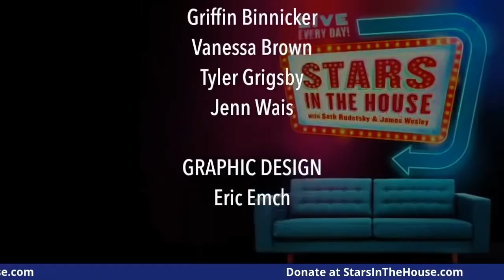StarsInTheHouse #38 Gavin Creel & Laura Bell Bundy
Gavin Creel, Laura Bell Bundy & friends join Seth Rudetsky & James Wesley to promote and support The Actors Fund on Sunday, April 5, 2020.

SiriusXM Broadway host Seth Rudetsky and his husband, producer James Wesley, will produce a daily online mini-show, entitled “Stars In The House”! Featuring stars of stage and screen singing and performing live (from home!) on YouTube, this concert series will promote support for The Actors Fund’s services for those most vulnerable to the effects of Coronavirus (COVID-19).

Check back daily to see who will be performing at 2 pm ET and 8 pm ET!

Confirmed celebrities include: Iain Armitage, Shoshana Bean, Laura Benanti, Sierra Boggess, Wayne Brady, Betty Buckley, Laura Bell Bundy, Andréa Burns, Kerry Butler, Norbert Leo Butz, Ann Hampton Callaway, Liz Callaway, Carolee Carmello, Kristin Chenoweth, Gavin Creel, Melissa Errico, Raul Esparza, Christopher Fitzgerald, Ana Gasteyer, Mandy Gonzalez, Justin Guarini, Debbie Gravitte, James Monroe Iglehart, Jeremy Jordan, Marc Kudish, Judy Kuhn, Anika Larsen, Linda Lavin, Beth Leavel, Telly Leung, Beth Malone, Melissa Manchester, Lindsay Mendez, Idina Menzel, Brian Stokes Mitchell, Jessie Mueller, Rosie O’Donnell, Kelli O'Hara, Alice Ripley, Adam Pascal, Faith Prince, Keala Settle, Marc Shaiman, Kate Shindle, Jennifer Simard, Elizabeth Stanley, Patrick Wilson, Marissa Jaret Winokur with many more to be announced!

Confirmed celebrity couples include Sebastian Arcelus and Stephanie J. Block, Will Chase and Ingrid Michaelson, Jen Cody and Hunter Foster, Jenn Colella and Chilina Kennedy, Colin Donnell and Patti Murin, Santino and Jessica Fontana, Andy Karl and Orfeh, Liz Larsen and Sal Viviano, Audra McDonald and Will Swenson, Steven Pasquale and Phillipa Soo.